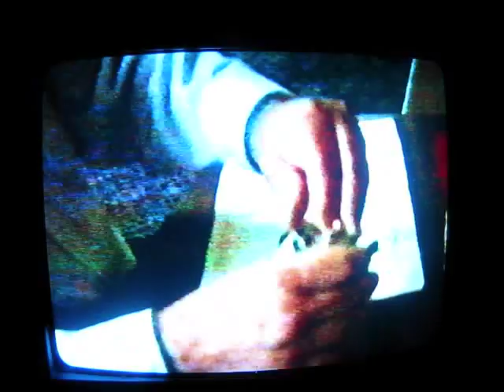Epic Bowling Man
Barnstable Academy bowling class 1988.